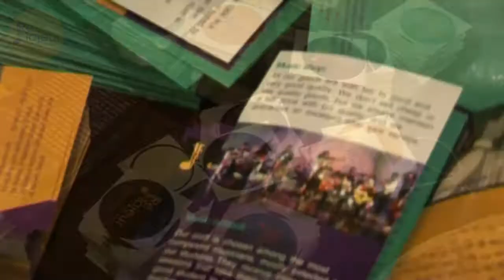Ré Majeur Students Concert 2014 - Trailer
A peek at Ré Majeur's students concert that took place on the 13th of December 2014.